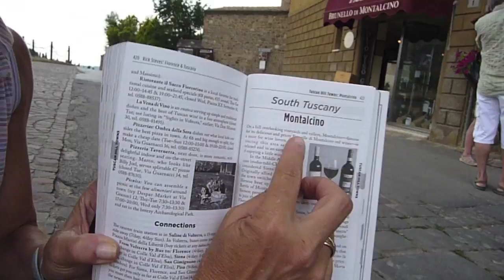Italy Trip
This is video is about our trip to Tuscany, Italy.  We had a wonderful time traveling around to the different towns.